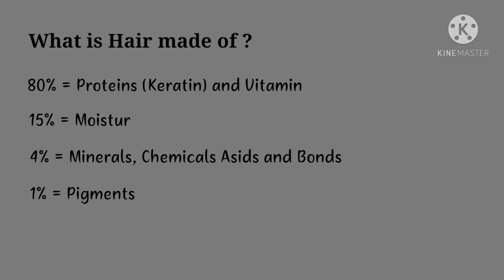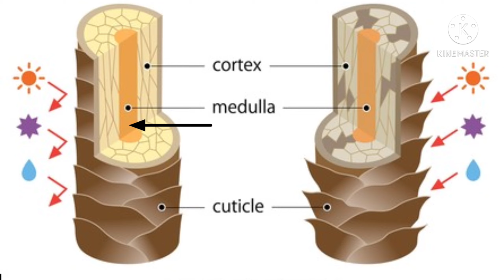Basic Hair Science Part 2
agar aap free me hair stylist bnna chahte h to is channel pe bne rahiye kyuki me or bhi achchi videos lane wala hu bahut he simple way me